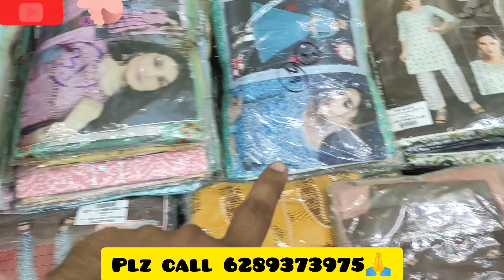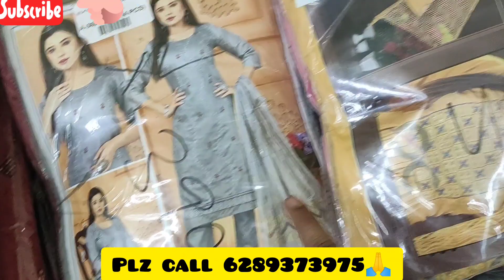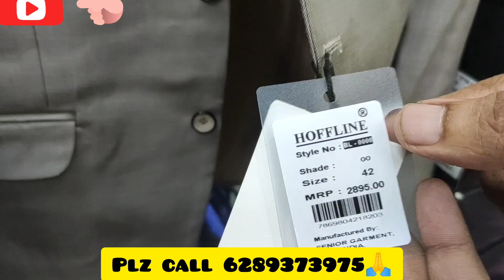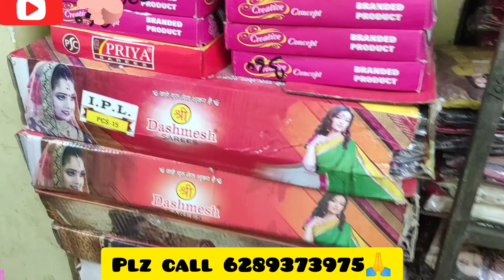₹55সে ₹70 তাক কুরতিয়ান হাই কুরতিয়া |Neyaz Collection|Readymade kurti wholesaleBarabazar kurti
₹25 से ₹50 तक कुर्तियां ही कुर्तियां|Kurti WholesaleMarket|Readymade kurti wholesale|Barabazar kurti

50সে ₹70 তাক কুরতিয়ান হাই কুরতিয়া      |Neyaz Collection|Readymade kurti wholesaleBarabazar kurti

NEYAZ COLLECTION
25 STAND ROAD MARSHALL HOUSE
2ND FLOOR AND 3RD FLOOR
KOLKATA 700001
NUMBER MENTIONED IN VIDEO

DABIR JUNCTION ❤️❤️❤️❤️❤️❤️❤️
AGAR KISI KO VIDEO BANWANA HAI TO PLZ CALL KARE YA WHATSAPP KARE

PLAZZO WHOLESALER IN KOLKATA
KURTI WHOLESALE IN KOLKATA
CHEAP KURTI
INDIA KURTI MARKET
KURTI UNDER 50
KURTI UNDER 60
KURTI UNDER 70
KURTI UNDER 80
KURTI UNDER 90
KURTI UNDER 100
KURTI UNDER 150
KURTI UNDER 200
AMAZING KURTI
TRENDING KURTI
BRANDED KURTI
ALL TYPES OF BRANDED KURTI
BEMISAL KURTI
KURTI MARKET INDIA
INDIA KI KURTI WHOLESALE
WHOLESALE MARKET DELHI KURTI
SASTA KURTI